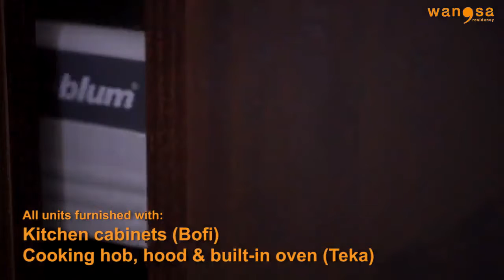Do you know where blessing comes from?